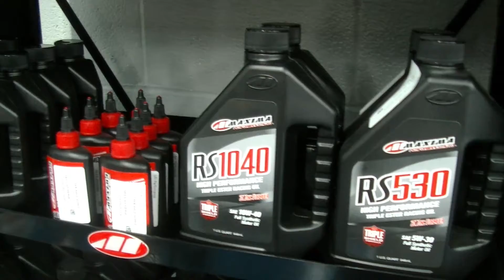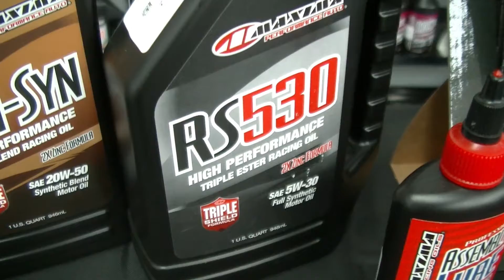SRI Performance Presents: Maxima Racing Oils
We brought in Gene Jones from Maxima Racing Oils to discuss their product lines. From petroleum based products, blends, and synthetics, Maxima has something for everyone.